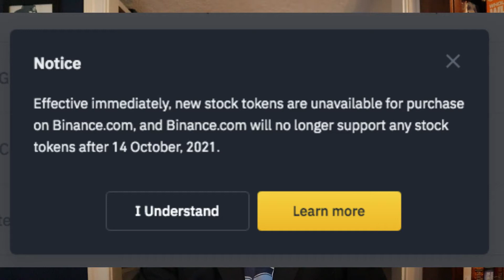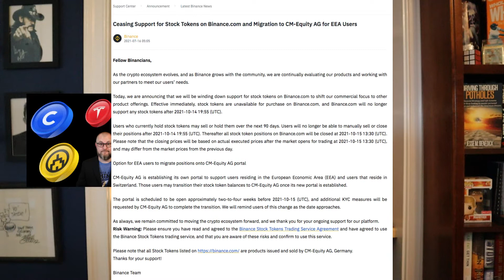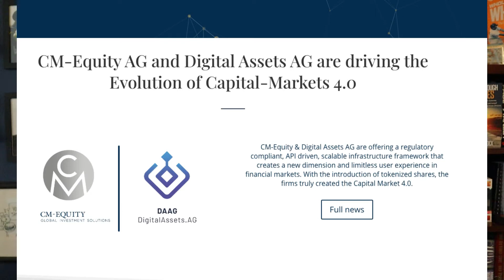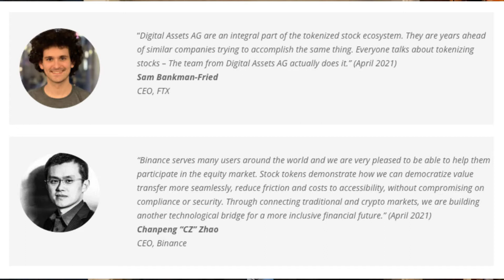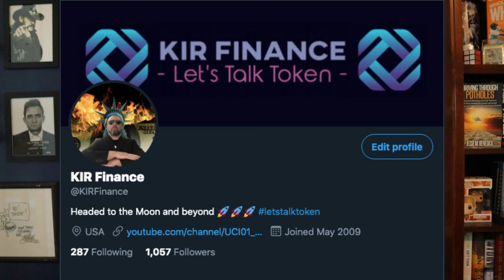Binance to Cease Support of Stock Tokens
🗽 How I Make My YouTube Videos:
❖ My Equipment
❖ My Thumbnails - Canva

*Sources - Binance, Coinbase, Tesla, CM-Equity AG, Sam-Bankman Fried, CZ, and Tom Brady.